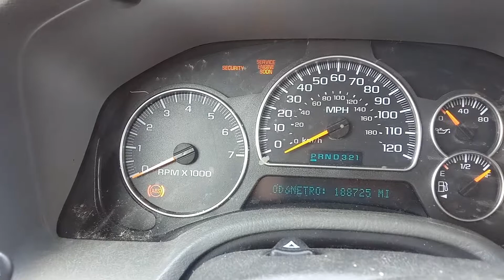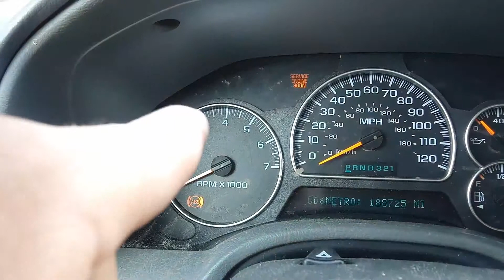Envoy 2004 SECURITY. Como resetearlo...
envoy 2004 no prende, seguir las instrucciones gracias y espero les sirva...